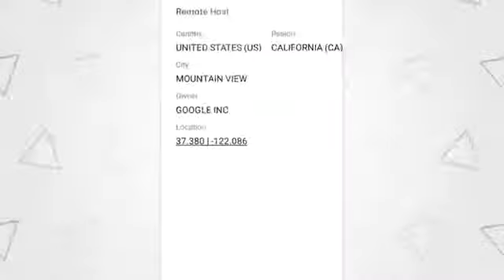Where does my data go?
Analysis of data, also known as data analytics, is a process of
 inspecting, cleansing, transforming, and modeling data with the goal of discovering information that you own